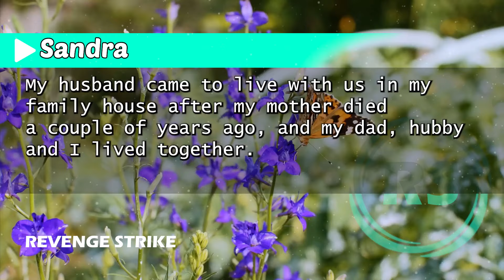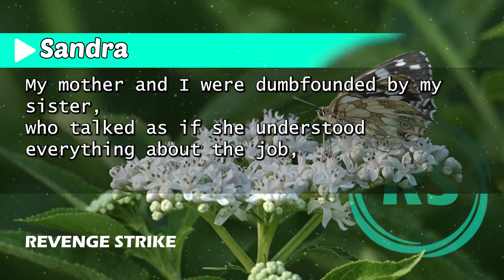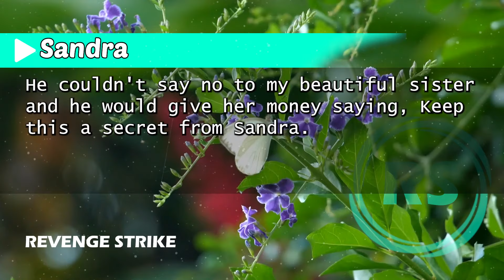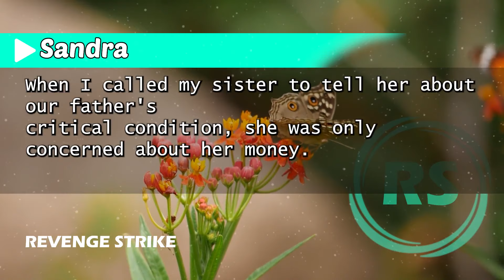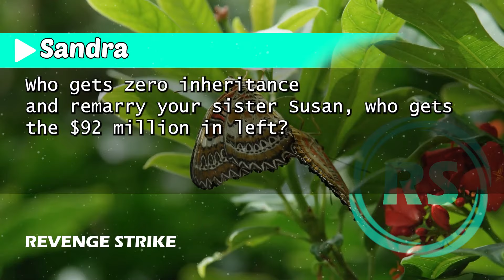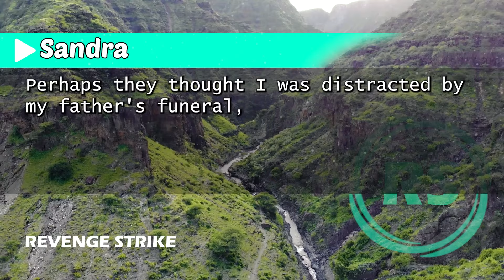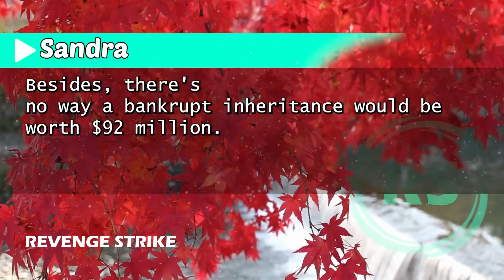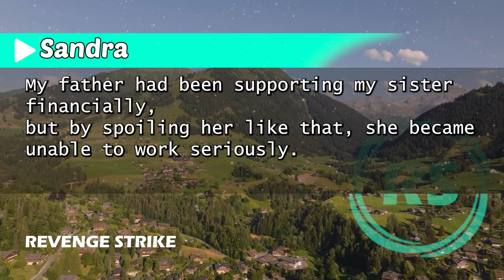My Husband's Shocking Mistake: Marrying My Sister to Inherit Everything—But He Was in for a Surprise